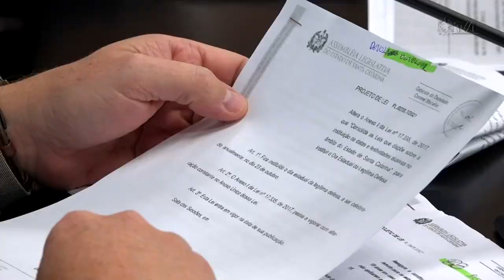É Notícia - Avança proposta que dispensa certidões negativas a hospitais filantrópicos - 08/06/22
O projeto de lei que dispensa a exigência de certidões negativas de débitos estaduais para os hospitais filantrópicos foi aprovado pela Comissão de Constituição e Justiça. A proposta apresentada pelo deputado José Milton Scheffer, visa garantir que os hospitais possam continuar celebrando convênios com o Estado.